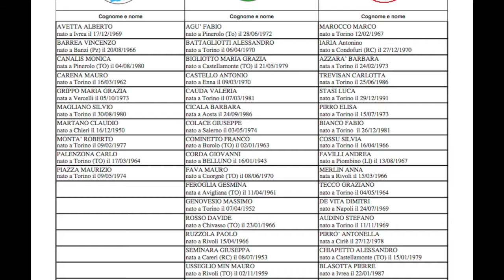Proclamati gli eletti del Consiglio metropolitano di Torino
Consiglieri e sindaci del territorio della Città metropolitana di Torino hanno votato ieri per eleggere i rappresentanti in seno al Consiglio metropolitano. La lista di Centro-sinistra si aggiudica 8 consiglieri, i 5 Stelle 7 e il Centro-destra 3.